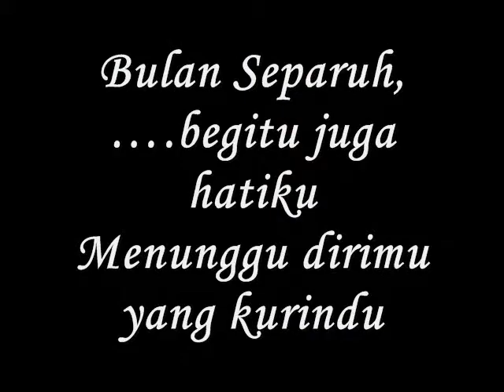kurun waktu tak tentu-miftachul wachyudi (yudee)Miftachul Wachyudi (Yudee)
do.
do so
Money is an excellent servant, but the host
very bad.